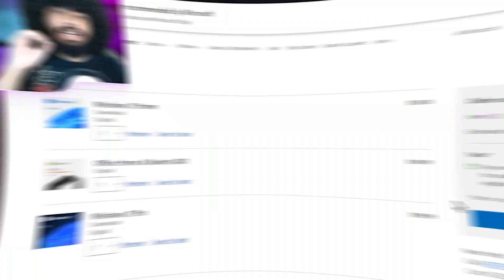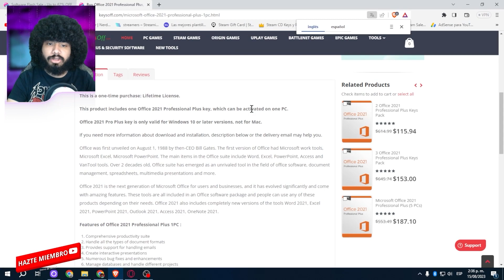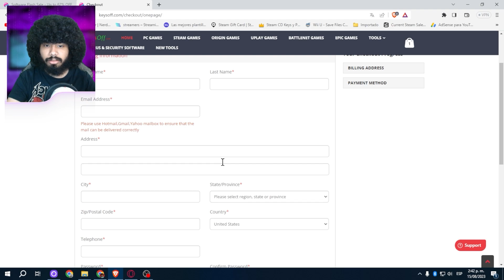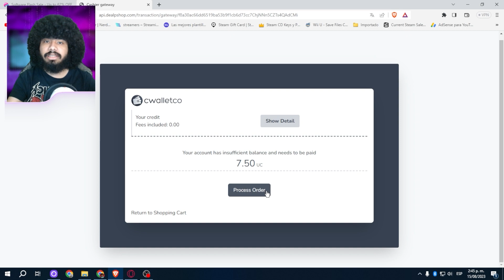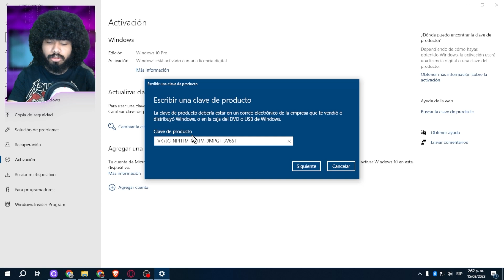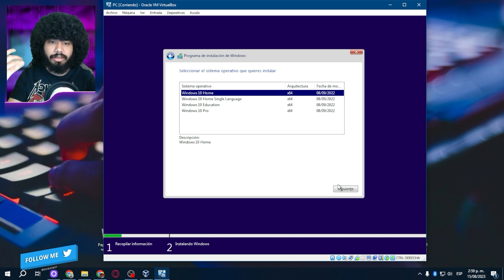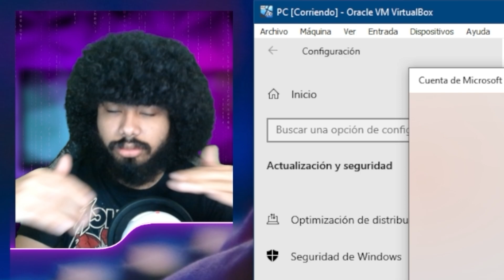Comprar LICENCIAS de WINDOWS y OFFICE (2025)🥒Tener Windows ORIGINAL DE POR VIDA🥒 Keysoff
¡Finalmente, la solución que buscabas para activar Windows y Office de forma legal y permanente ha llegado! Si estás cansado de enfrentar virus tras cada instalación o simplemente deseas asegurarte de tener versiones genuinas y libres de complicaciones, ¡has llegado al lugar correcto! En este video te mostramos cómo obtener licencias legítimas de Windows y Office a precios más asequibles que un café. Además, te brindamos un paso a paso para activarlas y consejos útiles.
Activación Legal y Libre de Riesgos:
No más problemas con activaciones dudosas. Aprende cómo obtener tus licencias oficiales de Windows y Office en nuestra guía simplificada. Olvídate de los riesgos y asegúrate de disfrutar de la funcionalidad completa y la seguridad que necesitas. Todo con la página Keysoff que cuenta con grandes descuentos y patrocina este video, keysoff es la mejor opción si de licencias oem de windows y office se trata.

0:00 Keys de Windows y Office
0:16 Conseguir licencias de windows baratas
1:00 Keysoff licencias super baratas
2:17 Como comprar licencias de Windows y office al 50%
4:00 Como activar Windows
5:03 Recuperar Keys de Windows